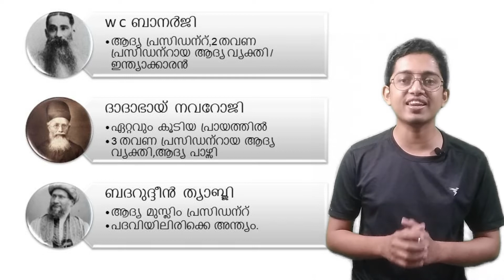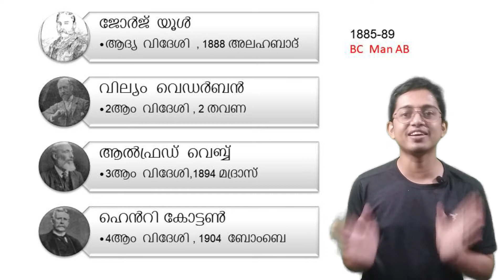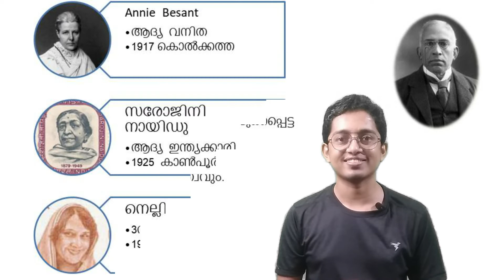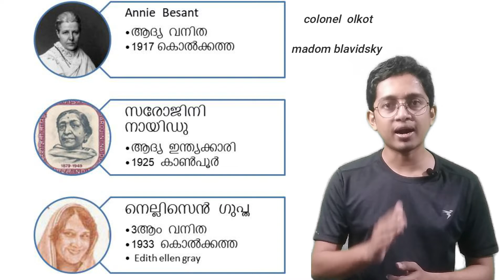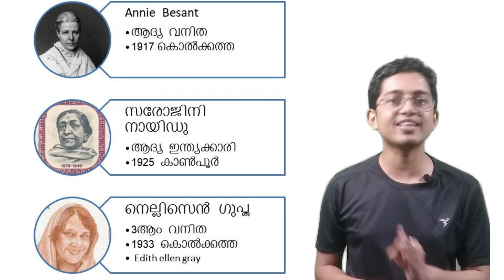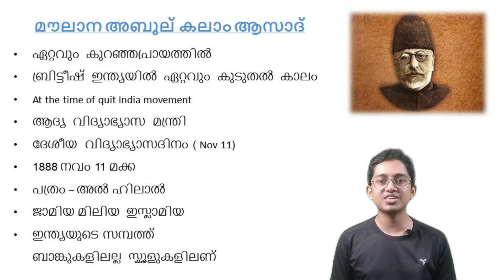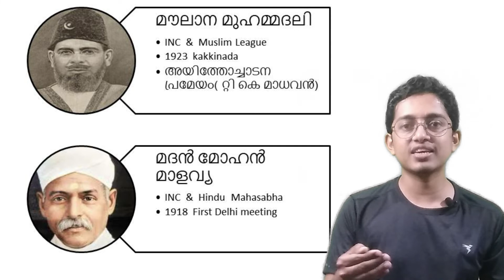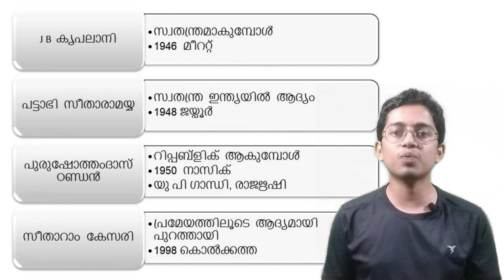INC Presidents kerala psc Prelims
Discussing  the  repeating  questions about  INC  Presidents .
A must watch for PSC aspirants.